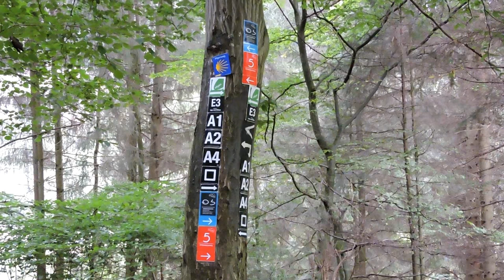Die Bäche um Dabringhausen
Die Tour bei Dabringhausen entpuppte sich als kleines Juwel. Eine wirklich schöne Tour an den Bachufern rund um Dabringhausen.